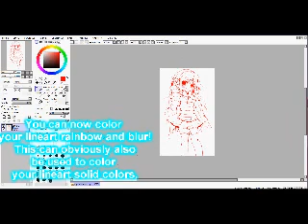Paint Tool SAI Rainbow Lineart Tutorial!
Hellooo! /(°ｗ°)/　So, this is a random tutorial on rainbow lineart for paint tool sai! It's way too easy, I don't know why I even had to make a tutorial =＾= Anyways, enjoy~ ♥